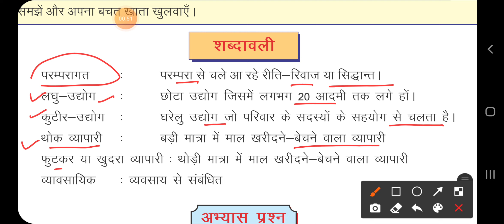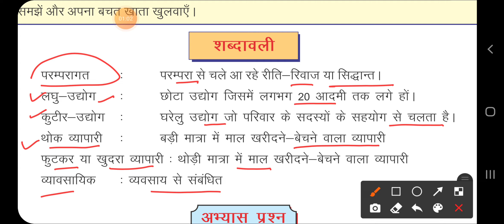शब्दावली// Shabd aur unke Arth// बाजार से संबंधित शब्द और उनके अर्थ